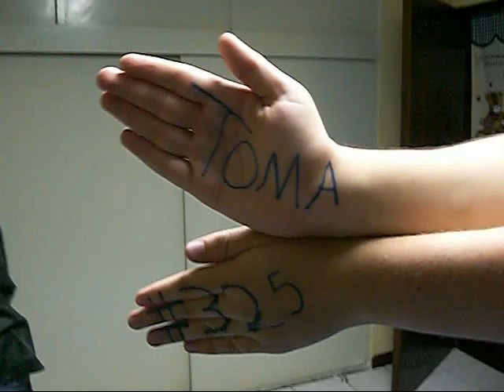【Kung Fu Ping Pong】 made by college students in Costa Rica【fun video】 【stupid video】【do no judge】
A few idiots playing ping pong !
pues el tipo que sale cantando es un compa